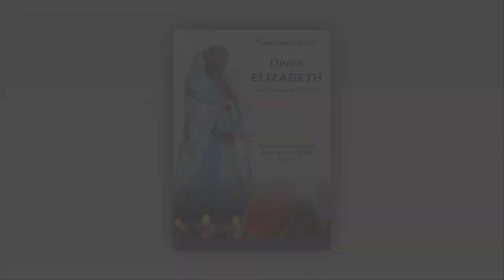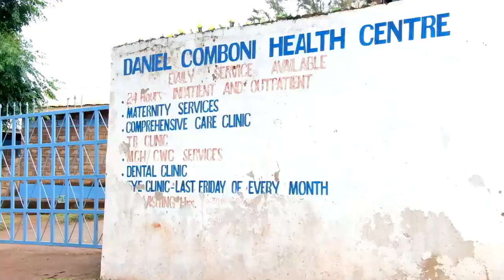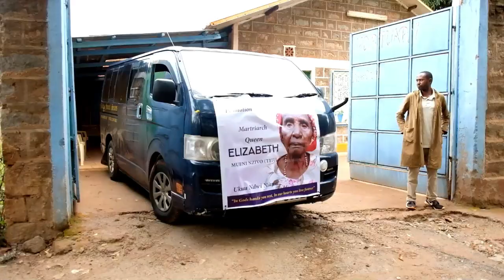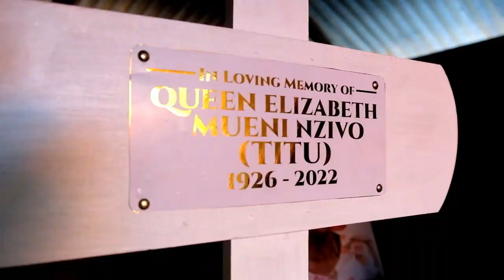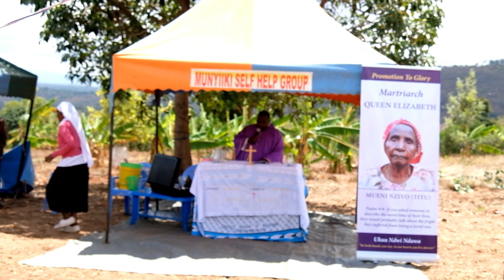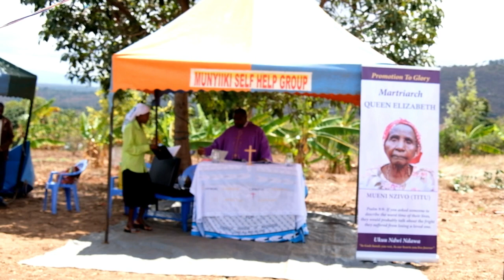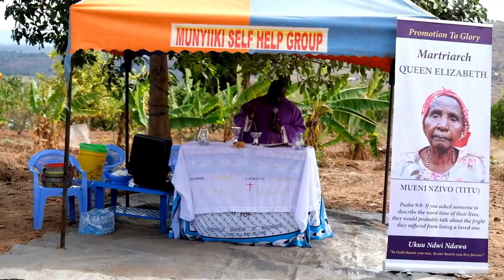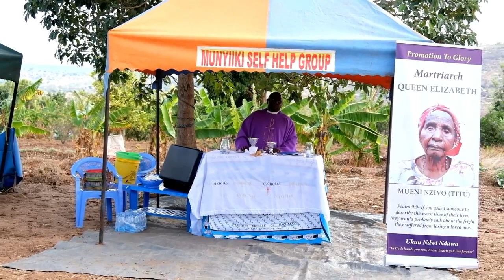Celebrating Queen elizabeth Mueni Nzivo (Titu)